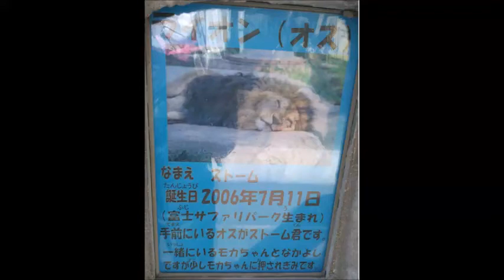【俺の女だ！？】ライオン（ストーム、バラッド、モカ）@東武動物公園20220114